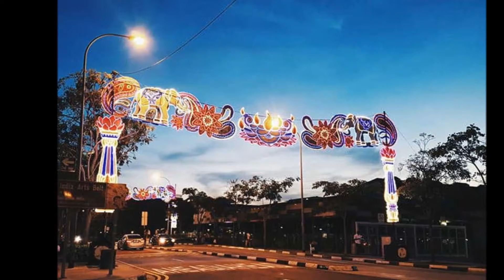सिंगापुर में ऐसे मनाई गई दिवाली, लॉन्च की गई दिवाली स्पेशल मेट्रो और बस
भारतीय त्योहारों में दिवाली एक ऐसा त्योहार है जिसे पूरी दुनिया बेमिसाल तरीके से सेलिब्रेट करती है। इस साल ‘फेस्टिवल ऑफ लाइट्स’ यानी रोशनी के त्योहार को नया रूप देने के लिए सिंगापुर ट्रांसपोर्ट मिनिस्ट्री ने एक बिल्कुल अनोखा तरीका निकाला।